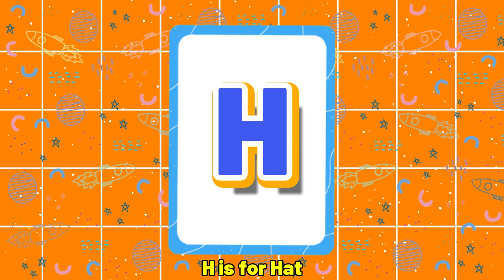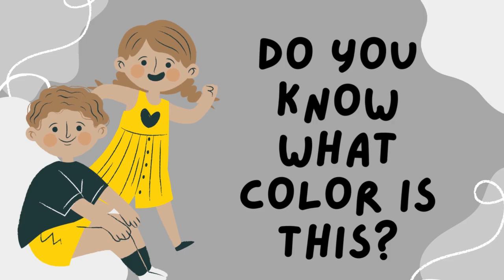ABC Song, Phonics song & Learn Colors For Kids + More Educational Videos For Toddlers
Hello Beetroots, Welcome to our world of Fun learning videos. You can relax knowing that your child is learning all while enjoying and having fun screen time. Learn ABC Song, Phonics song & Learn Colors For Kids + More Educational Videos For Toddlers. We have made a fun learning video to let your children learn the basic building blocks of education. 🌟

Learning video is perfect for toddlers and babies and anyone who wishes to learn. ✏️ Parents and teachers, this video relieve you of worries about your child's early learning phase. ✔️ Learn A to Z, phonics sounds, colors and a lot more. Beautiful animation captures your child's attention and they find themselves learning with ease. 🕮

✔️Color song for Toddlers

Our kids songs and nursery rhymes is perfect for children and parents.  Get ready to sing to our tunes! 🔥